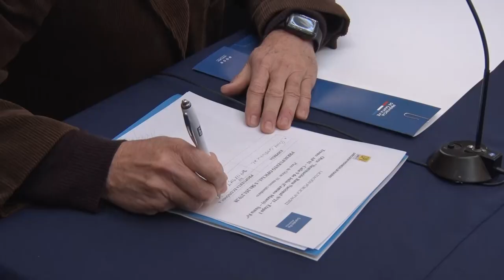PEROTTI PARTICIPÓ DE LA LICITACIÓN DE LA PRIMERA ETAPA DE LA ILUMINACIÓN EN LA CIRCUNVALACIÓN OESTE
“Esta historia de que nadie sabe de quién es y nadie se hace cargo, se terminó. La decisión fue hacernos cargo”, dijo el gobernador de la provincia al referirse a quién le corresponde hacer la obra. Se invertirán más de $580 millones.